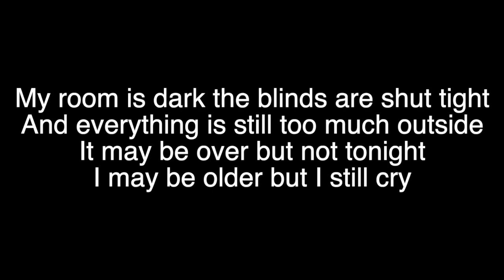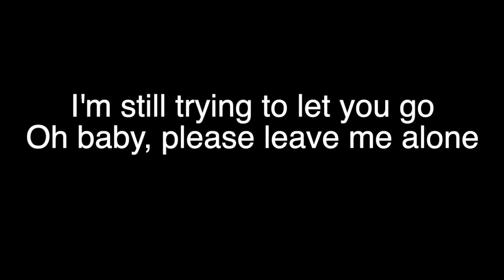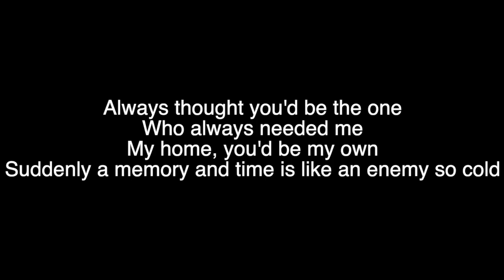Recovery by: LP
Song: Recovery by: LP

Album: Heart To Mouth